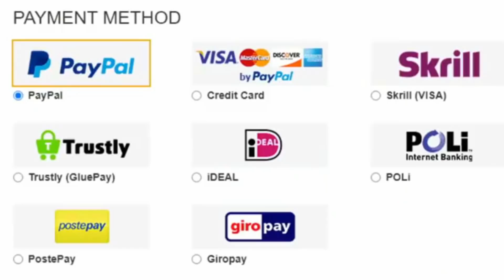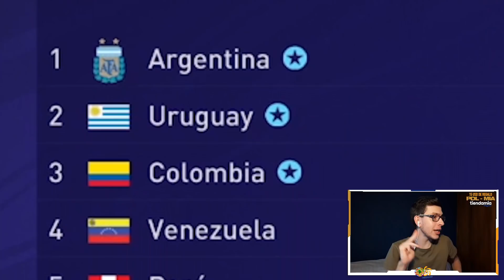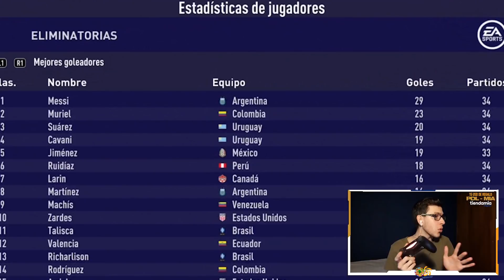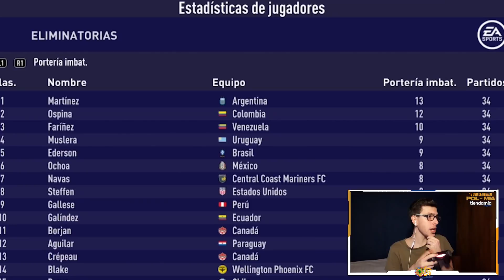Junté las ELIMINATORIAS de CONMEBOL y CONCACAF en FIFA 21 y esto pasó.. *¡HAY SORPRESAS!*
📈 Utiliza mi código PDL-MIA en TIENDA MIA para obtener 15 USD de DESCUENTO!